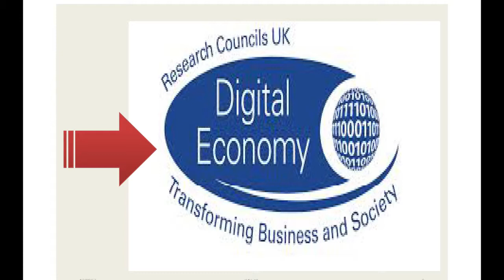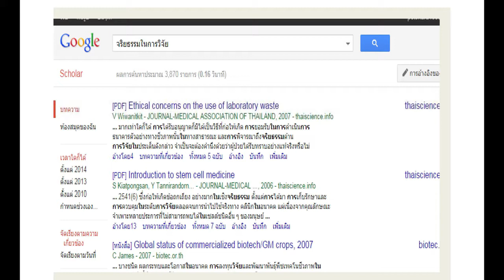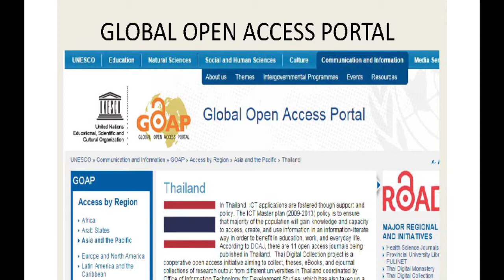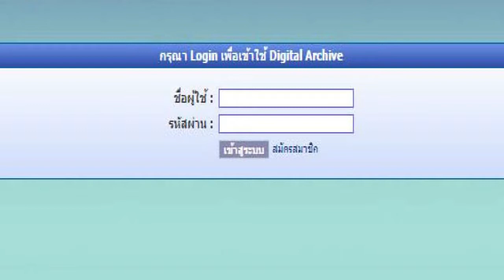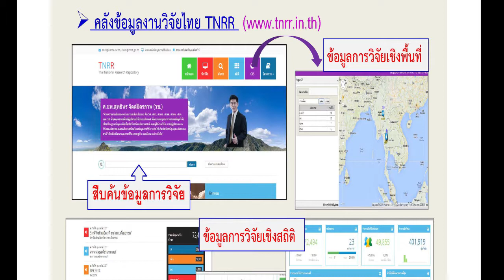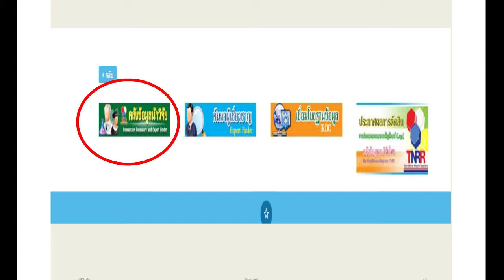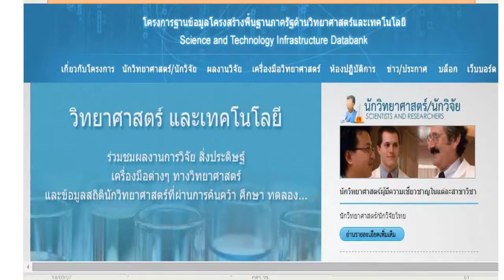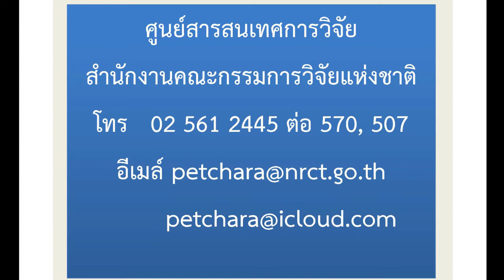หลักสูตรผู้จัดการงานวิจัย - การบริหารข้อมูลระบบสารสนเทศ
นางสาวเพชรา สังขะวร ผู้อำนวยการศูนย์สารสนเทศการวิจัย สำนักงานคณะกรรมการวิจัยแห่งชาติ (วช.) บรรยายเรื่อง ประสบการณ์บริหารจัดการงานวิจัย ที่นำเสนอสาระสำคัญ เช่น มีระบบสารสนเทศอะไรบ้าง คลังข้อมูลระบบสุขภาพไทย การใช้ประโยชน์อย่างมีประสิทธิภาพ ฯลฯ ในโครงการอบรมผู้จัดการงานวิจัย (Research Management) เพื่อส่งเสริมและพัฒนาระบบวิจัยในด้านบุคลากรที่ทำงานเกี่ยวข้องกับงานวิจัย ร่วมจัดโดยสถาบันวิจัยระบบสาธารณสุข (สวรส.) สำนักงานคณะกรรมการวิจัยแห่งชาติ (วช.) และเครือข่ายองค์กรบริหารงานวิจัยแห่งชาติ (คอบช.) เมื่อวันที่ 18 กันยายน 2557 โรงแรมมารวยการ์เด้น